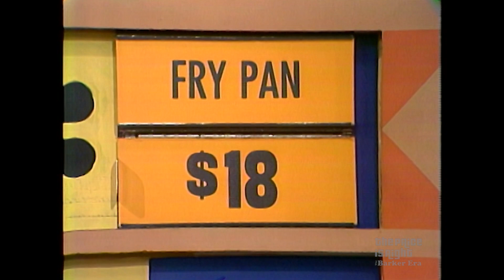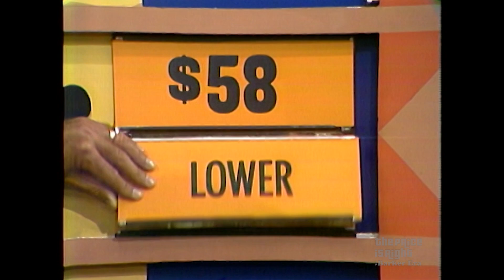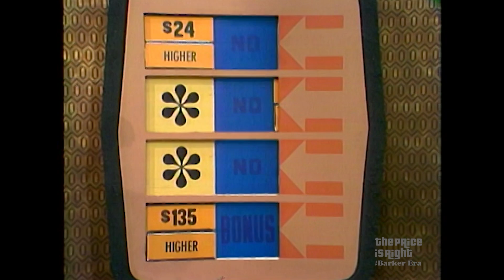Nervous Contestant Aims to Win Multiple Prizes by Playing the Bonus Game - The Price Is Right 1972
Karen is excited, nervous, and wiggly! See if she can contain herself enough to win some prizes playing the Bonus Game on The Price Is Right with Bob Barker in 1972.